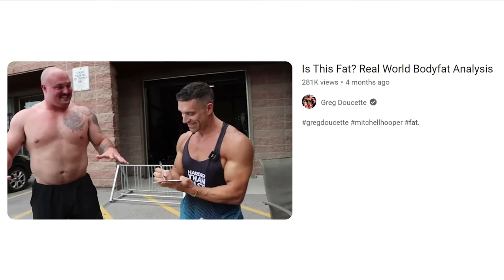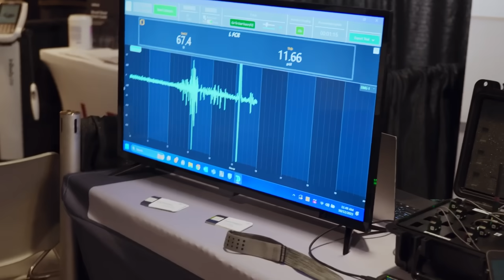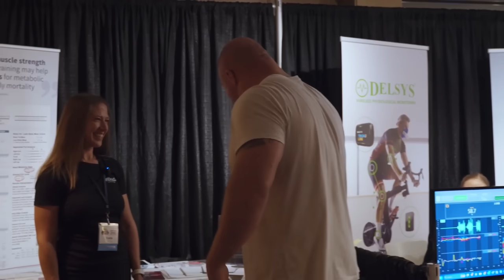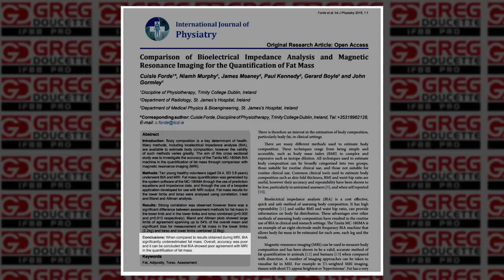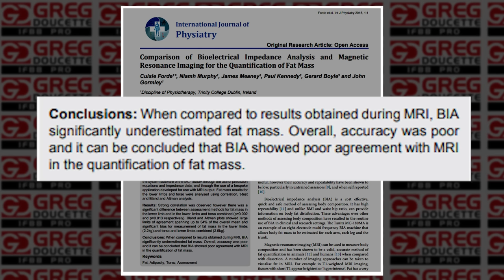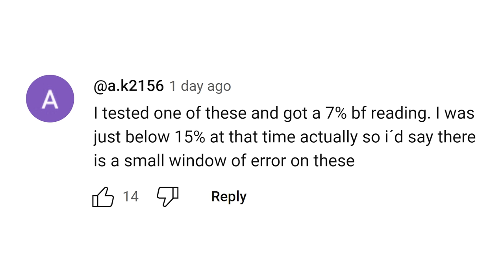Mitchell Hooper Says I'm Full Of It